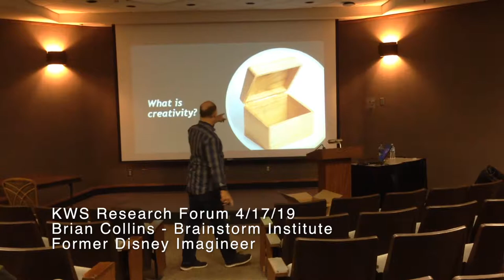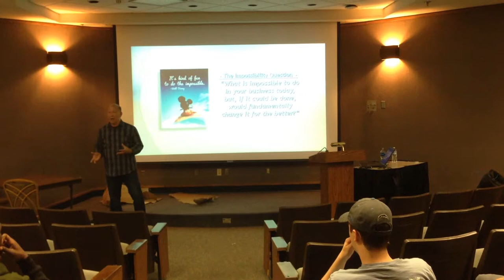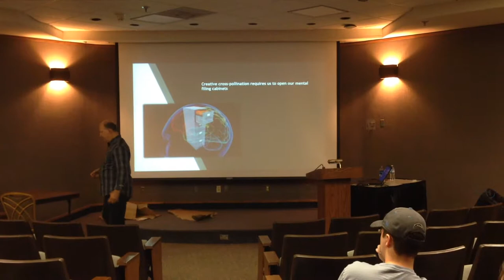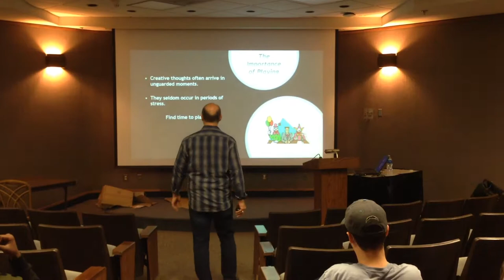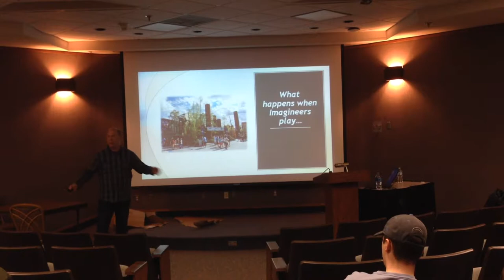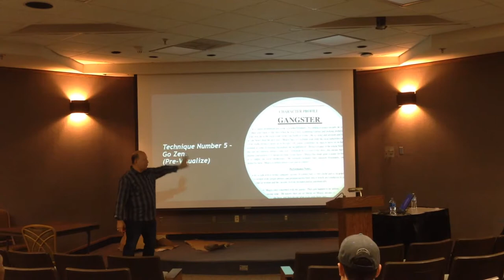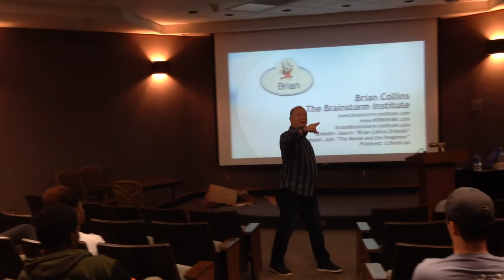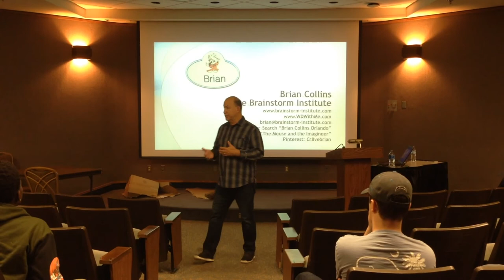KWS Research Forum - 4-17-19 - Brian Collins, Former Disney Imagineer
Former Imagineer with the Walt Disney Company Brian Collins spoke at our latest KWS Research Forum about how creativity impacts consumer products.  Enjoy!